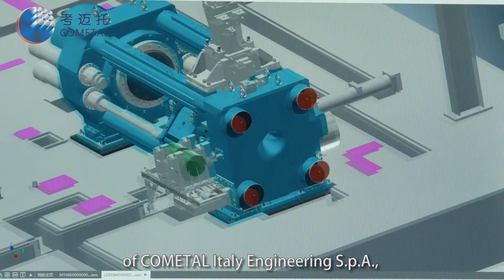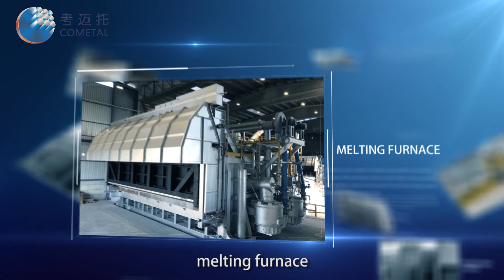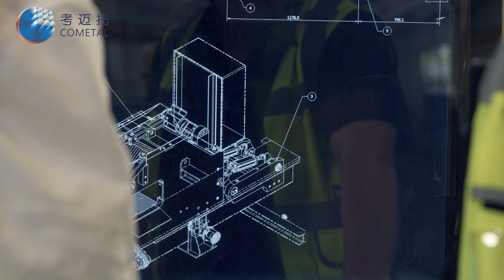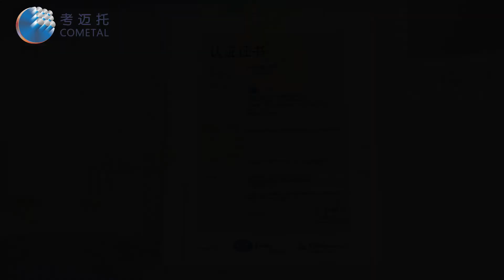Cometal --Start from 1962